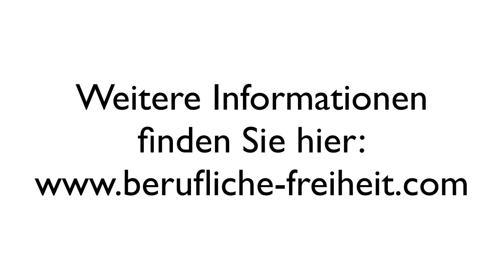Online Geld verdienen - so geht es richtig [Ratgeber]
Heute geht es um das Thema „online Geld verdienen“. Es geht um das sog.  „O-O- Prinzip“.

Warum wollen immer mehr Menschen mehr Geld verdienen und was verbirgt sich hinter dem O-O-Prinzip?!

Da gibt es viele Gründe:

Sie möchten sich etwas „Außerplanmäßiges“ leisten !
Sie wollen Kinder !
Sie möchten sich Urlaubsreisen leisten !
Sie möchten ein Haus bauen / kaufen !
Sie möchten ihren Lebensstandard allgemein erhöhen ( … Investieren in Dinge, wie z.B. Kleidung, Schmuck, Sport, …)
Sie wollen für ihre Zukunft vorsorgen ! (Geld sparen, Geld investieren, Werte schaffen…)

Leider ist es heute auch so, daß immer mehr Menschen ein Zusatzeinkommen brauchen, um ihre normale Lebenshaltung zu finanzieren.

Sie haben Ihren heutigen Beruf als Networker und Coach auch über eine Zusatzverdienstmöglichkeit kennengelernt. Was war den Ihr Motiv damals ?

Mein Motiv war Freiheit ! Berufliche und finanzielle Freiheit.
Als ich 1988 das erste Mal mit Direktvertrieb in Berührung kam, faszinierten mich die Menschen in dieser Branche. Sie waren gut gelaunt und hatte Annehmlichkeiten im Leben, von denen ich damals nur träumte. Danach lernte ich das Verdienstmodell im Network Marketing kennen.

Die Produkte der Firma, bei der ich begann, begeisterten mich spontan, nur konnte ich mir damals nicht vorstellen, damit sehr erfolgreich zu werden.

Nach ca. 2 Jahren habe ich mich dann mit dieser Firma selbständig gemacht, weil ich in dieser kurzen Zeit vom Gegenteil überzeugt wurde.

Network Marketing ist meines Erachtens doch ein reiner „Offline-Vertrieb“. Wie kommen Sie denn da auf die Idee, mit diesem Geschäftsmodell online Geld zu verdienen ?!

Nun, die Art und Weise, wie heute Geld verdient wird, hat sich dem allgemeinen Wandel angepasst. D.h. es konzentriert sich alles mehr auf Dienstleistungen und das Internet. 1991 wurde das WWW freigeschaltet und heute prägt es das Leben von Milliarden von Menschen. Im Network-Marketing vollzieht sich momentan ein sehr großer Wandel.

Die Geschäftsmöglichkeiten in den sozialen Netzwerken und das Internet im allgemeinen stellen konventionelle Erfolgspraktiken in den Schatten.

Schauen Sie, ich bin seit über 25 Jahren im Network Marketing tätig und habe einige Trends und Arbeitsweisen erleben dürfen.
Was ich allerdings in den letzten Jahren gelernt habe, sagt ein bekanntes Sprichwort am besten aus: „Wer nicht mit der Zeit geht, geht mit der Zeit !“
Deshalb habe ich ein Konzept entwickelt, das Network Marketing und Online-Marketing verbindet. DAS gibt Menschen tatsächlich die Möglichkeit, von zu Hause aus Geld zu verdienen. Und zwar hauptsächlich durch die Arbeit im Internet.
Damit stellt sich diese Branche in einer neuen Dimension dar.

Das klingt bestimmt einfacher, als es in Wirklichkeit ist. Sicherlich muß man sehr viel Wissen und Erfahrung haben, um in dieser „neue Welt“ erfolgreich zu sein.

Das stimmt. Im Hintergrund ist das Wissen und die Erfahrung nötig, um ein stimmiges und erfolgreiches Konzept zu entwickeln. Es ist wie bei einem tollen Menü. Wenn Sie die richtigen Zutaten haben, diese gut miteinander mischen und das Ganze entsprechend präsentieren, schmeckt es von Anfang an.

Interessenten, die mein „Menü“, also das fertige Konzept nutzen, werden von Anfang an damit Freude und Erfolg haben. Es wirkt wie ein Navigationssystem. Dadurch ist ein „Schritt-für-Schritt-Erfolg“ möglich.

Mein Konzept „NETWORK-MARKETING4you“ hat den großen Vorteil, daß es Online- und Offline-Komponenten besitzt
Expertenprogramme nutzt, die viele Arbeiten ersetzen oder / und automatisieren. In der Unterstützung der Partner auf Online-und Offline-Ausbildung setzt.

Einfach und logisch aufgebaut ist. Systematisch zum Erfolg führt.

Wir alle agieren heute in einer völlig neuen Welt !

Über ANDREAS  KOTT:

Das, was ich tue, ist meine Leidenschaft! Seit über 25 Jahren bin ich selbständig und habe SO meine berufliche Freiheit erlangt ! Gerne stehe ich DIR mit Rat und Tat zur Seite, um mit Dir DEINE VISION von Freiheit zu entwickeln !

Obere Neue Gasse 12
97318 Kitzingen / Main

0171 / 3851229